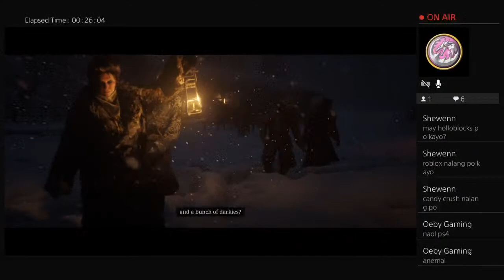The Van Der Linde Gang (Red Dead Redemption II Part 1)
Hi I’m Florencio , I'm a Filipino Gamer I do Livestreams and more!